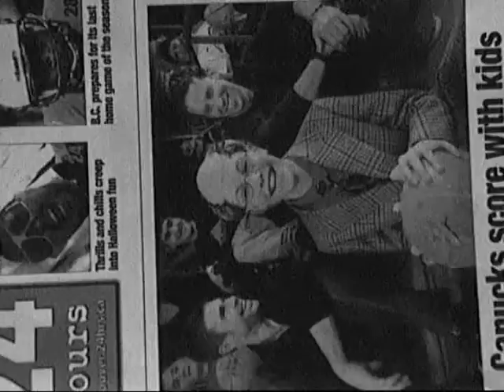geva 2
a film